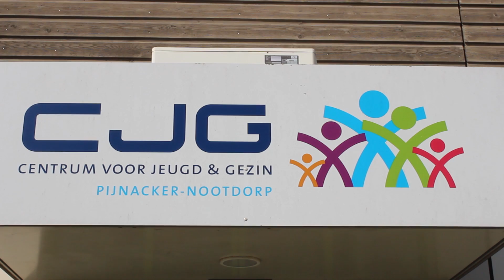TelstarTV - 250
De parkeerplaats van station Nootdorp ligt bezaaid met lachgaspatronen. Jongeren schijnen het gas te gebruiken als drugs. Na het inademen van lachgas beland je in een korte roes.

Younes el Mghari van het lokale jeugd- en jongerenwerk kent het fenomeen en lichtte graag wat toe over de populaire drug.

Copyright Telstar Uitgeverij ©